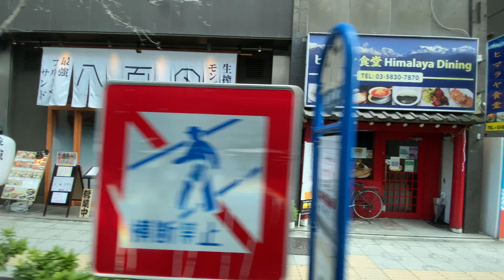【バス車窓】南千住ー山谷地区ー浅草ー蔵前ー東神田・東42-2系統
南千住車庫から山谷、浅草、蔵前を通って東神田までの東日本42-2系統の車窓。
南千住車庫始発と思っていたら一駅手前の南千住駅西口始発でした。